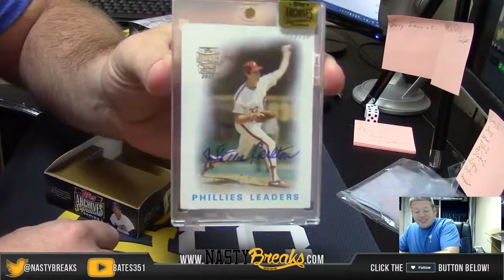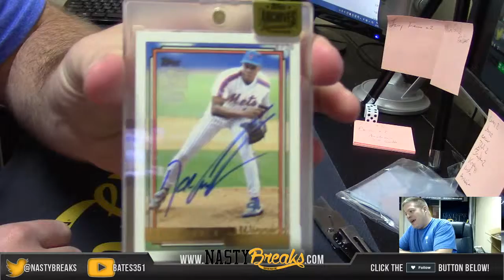2015 Topps Archives Box War Logger vs UNCBOY #1